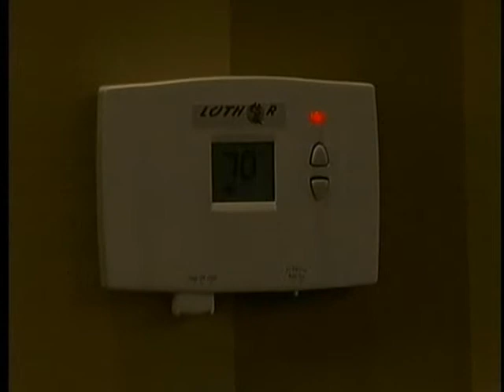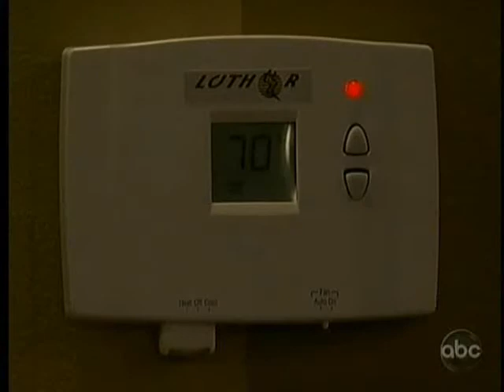2-3-11- Cutter, Aubrey and Clint